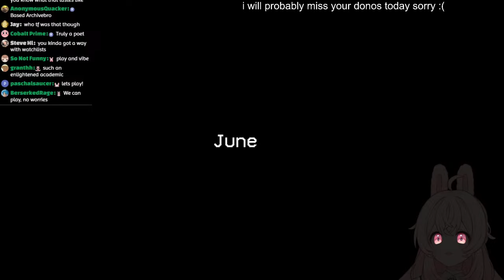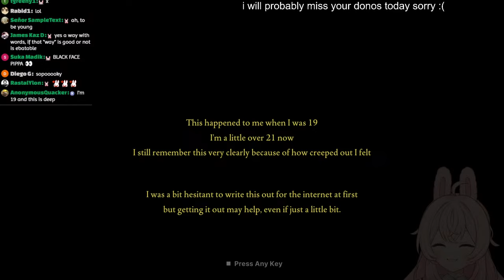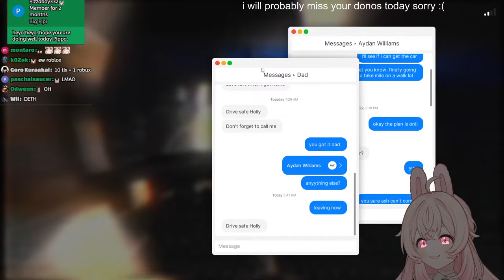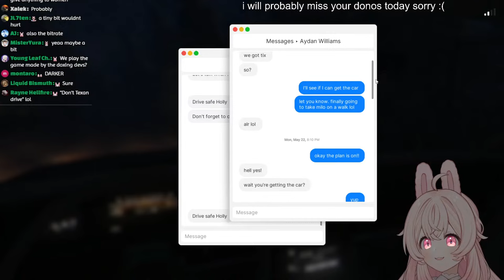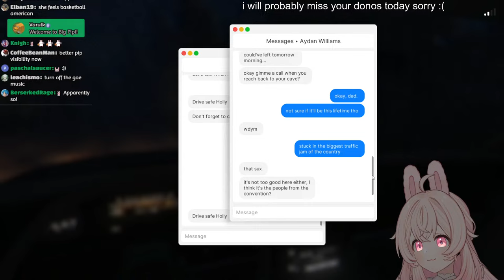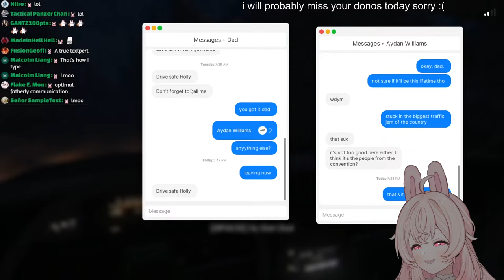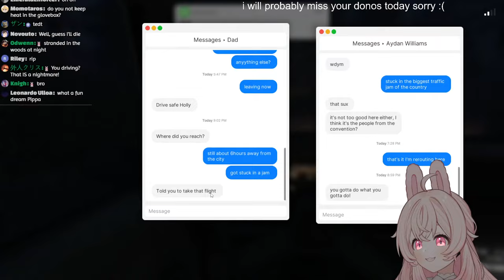Picking up Hitchhikers | Fears to Fathom: Norwood Hitchhike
wake up gamers it's another day of sun

_________ 𝐏𝐡𝐚𝐬𝐞-𝐂𝐎𝐍𝐍𝐄𝐂𝐓 _________

1. Be nice to other viewers. Do not spam, troll, or argue with one another.
2. Don’t talk to spammers. Block and report.
3. Do not reveal personal information about anyone, including yourself.
4. Please chat about the stream.
5. Please don’t mention other streamers in chat unless I bring them up. Also do not bring me up in other streamers’ chats unless permitted.